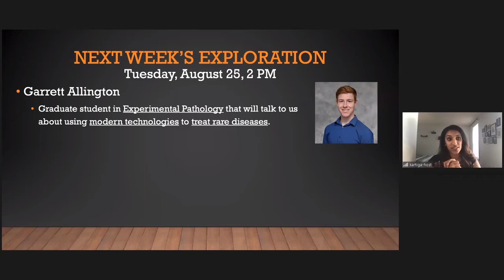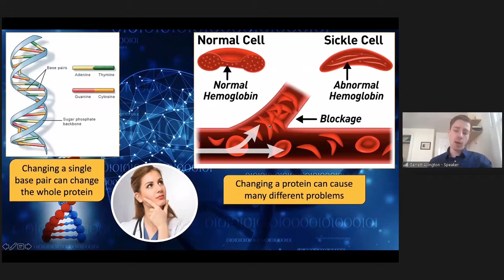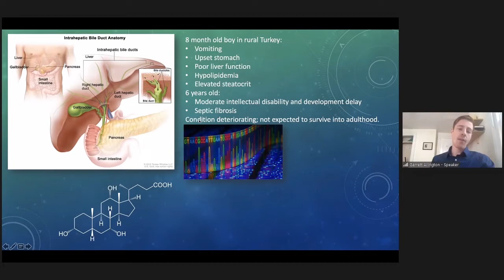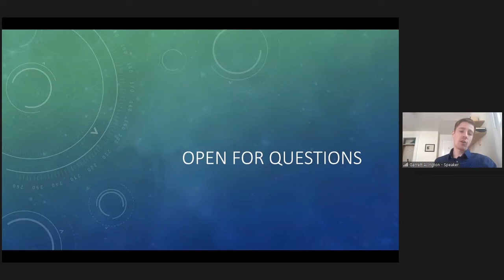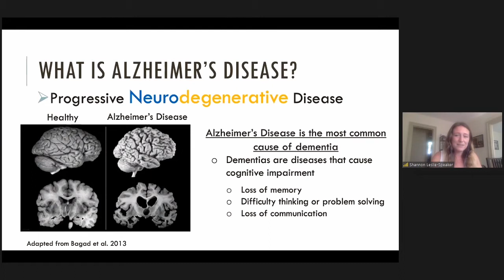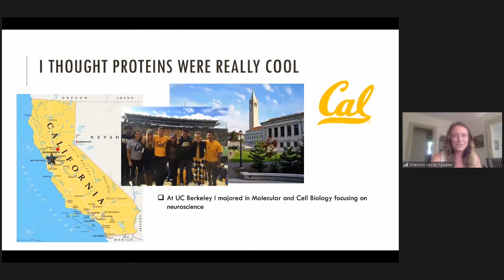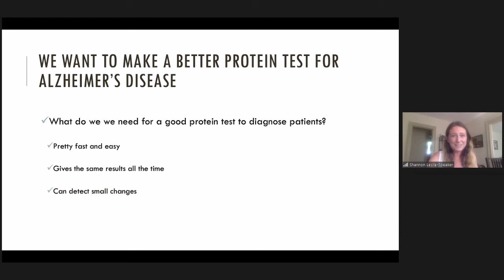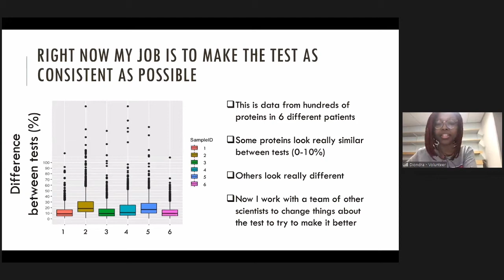Modern Technologies as Treatment with Garrett Allington || Alzheimer's disease with Shannon Leslie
Join us for a discussion with scientists about their passion! Learn about their pathway to science, their field of interest, and how in the world they actually study it. From the particles to planets there is so much to explore!

In week 17 of Exploring Science we discussed experimental pathology with Garrett Allington
 and Alzheimer's disease with Shannon Leslie.